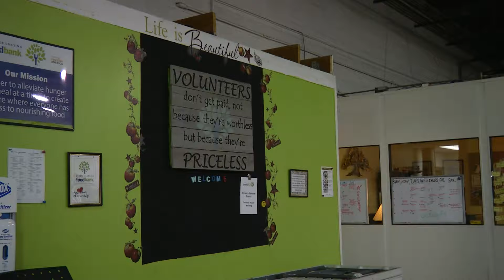The Greater Lansing Food Bank Gets Ready for Thanksgiving